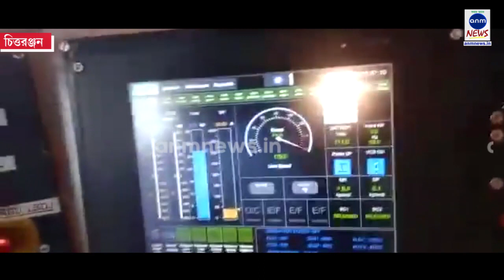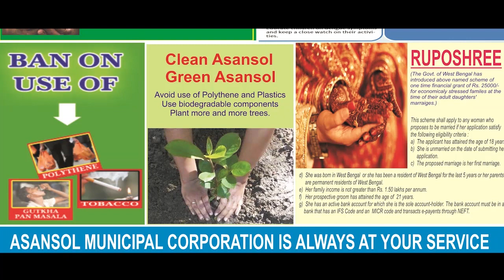চিত্তরঞ্জনে তৈরি হল দ্রুত গতির রেল ইঞ্জিন ANM NEWS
মনীষা মণ্ডল: অপু-দুর্গার প্রথম রেল দেখার উত্তেজনার পর অনেক বছর কেটে গেছে| সেদিন থেকে আজ অনেক দ্রুতগামী সেই রেল| এবার ভারতীয় ট্রেনের গতি আরও বাড়তে চলেছে| বাংলার চিত্তরঞ্জন লোকোমোটিভ ওয়ার্কসে রেলওয়ে তৈরি করল এমন একটি রেলগাড়ির ইঞ্জিন, যার সর্বোচ্চ গতিবেগ ঘণ্টায় ১৮০ কিমি|
এই নতুন রেল ইঞ্জিনটি মেক ইন ইন্ডিয়া প্রকল্পে নির্মিত হয়েছে| আগে যা কখনোই হয়নি, এবার সেই গতিতে আজকের অপু-দুর্গাদের নিয়ে ছুটবে ভারতীয় রেল|